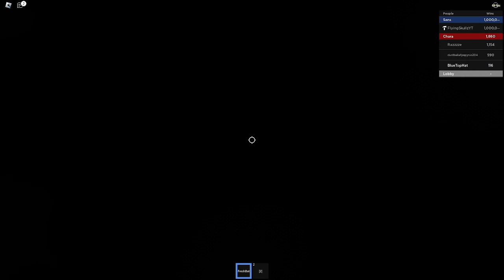FlyingSkullzYT | Play Undertale: Last Corridor?!